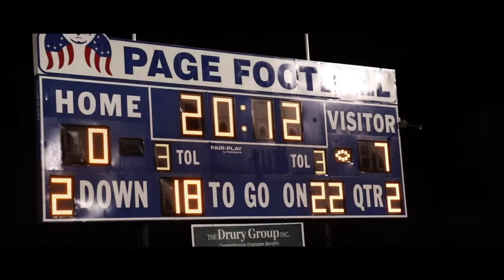THE VLOG: SEASON 2 EPISODE 9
Created by Sarah Scott Cook